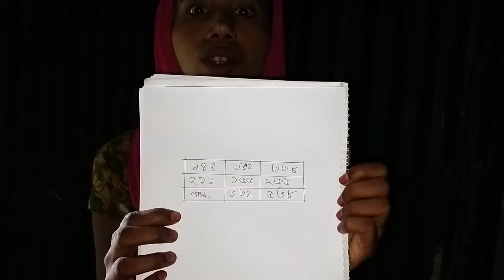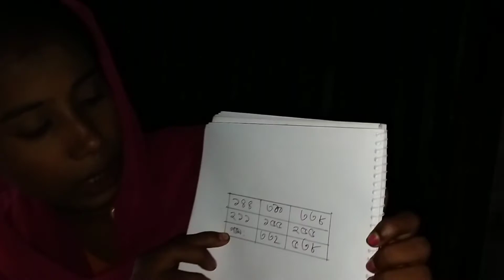যে কোনো নারিকে প্রেমে উতলা করার শ্রেস্ট উপায়?